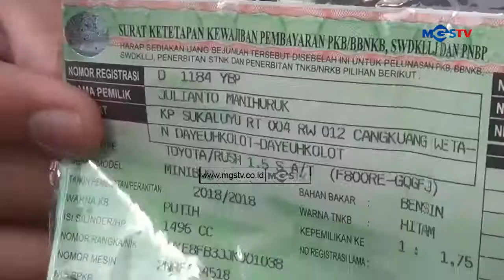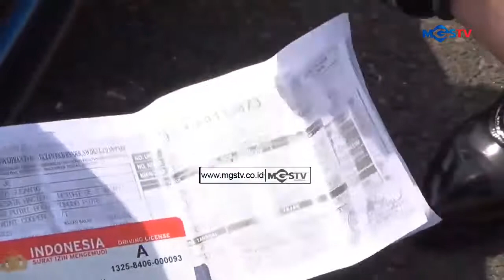SEJUMLAH KENDARAAN GUNAKAN PELAT NOPOL PALSU DI GAGE PUNCAK